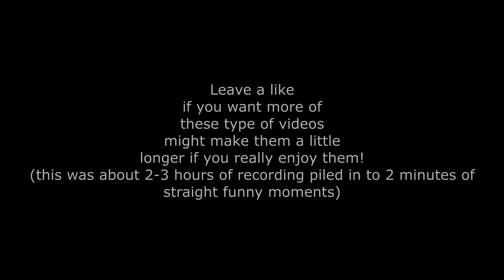OUCH!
➤Use Star Code "DIMER" when buying ROBUX or premium!

Any music used in my videos are usually provided from the channels below!